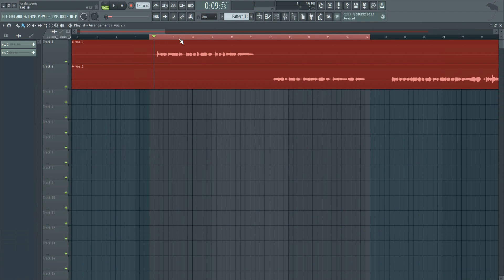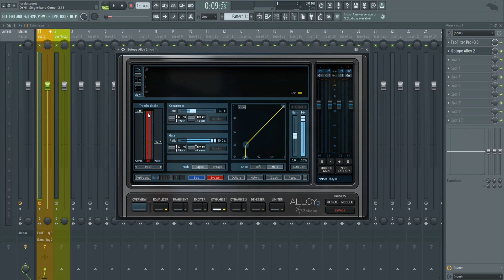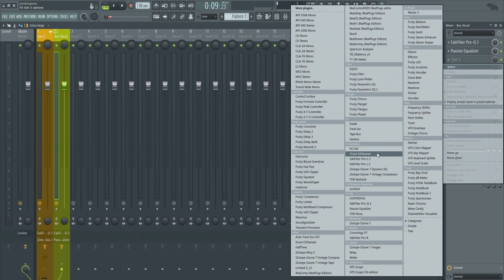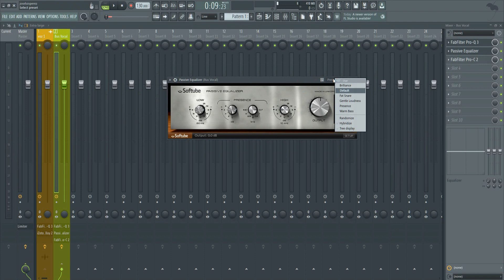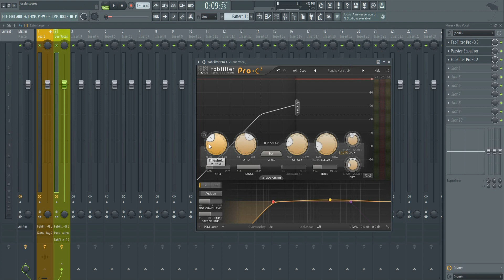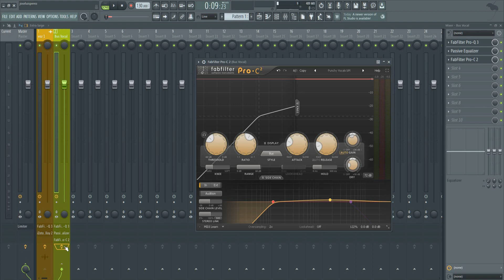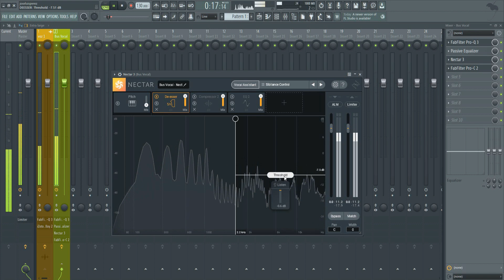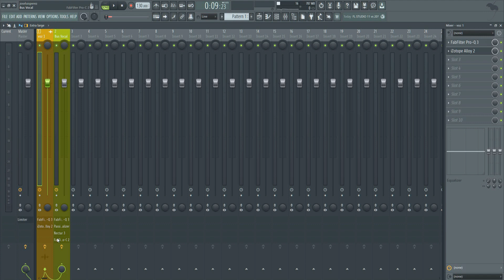✅NECESITAS este TRUCO para Mezclar Bien Tus VOCES - Voces de Reggaeton 👌😍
✅DEJAME TU BUEN LIKE BRO🙋‍♂️GRACIAS POR EL APOYO